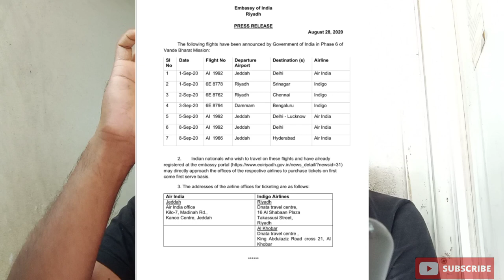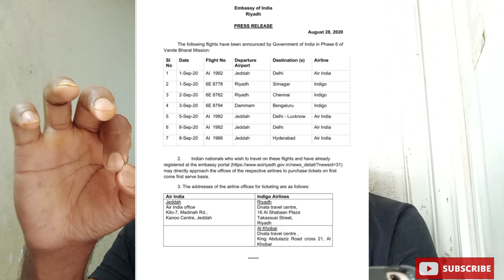Resume International Flight Saudi Arabia To India | Saudi Se India Flight Kab Hai| Today Flight News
DOSTO - Is Video Me Bataya Hu Ki Saudi Se India Jane Ke Liye Vande Bharat Mission phase 6 ka lost jari kiya hai indian embassy ne

जानकारी अच्छी लगी तो एक लाइक कर देना भाई 🙏